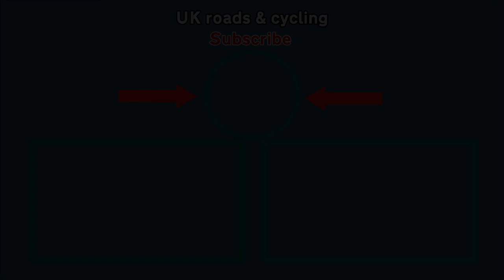Great Milton Park: The New Estate for Llanwern Village